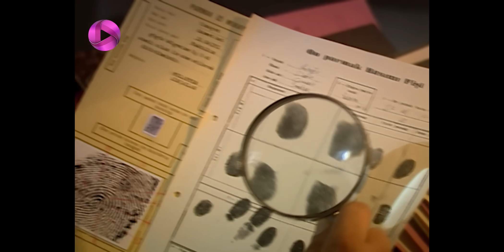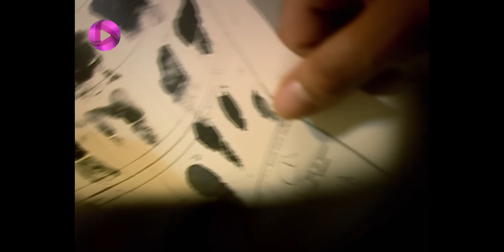Emaarate Sarab - Episode 64 - سریال عمارت سراب – قسمت 64– دوبله فارسی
برای تماشای تمام قسمت ها لینک را کلیک کنید.⬅
روستاییان جلوی عمارت جمع می شوند تا با خانم سراب حرف بزنند. رشید سعی می کند مانع روستاییان شود ولی موفق نمی شود. آنها به گلی می گویند مظفر با نفوذی که در اداره ی ثبت داشته برای همه ی زمینها از دولت سند گرفته و آنها را از زمینهایشان بیرون کرده است. گلی با پاشازاده و زکایی در این مورد مشورت می کند ولی آنها معتقدند نیازی به انجام این کار نیست و مظفر زمینها را از دولت خریده است. ولی رمضان جلوی ماشین گلی را می گیرد و از او می خواهد زمین های روستاییان را به آنها پس بدهد. گلی برای بازدید از کارخانه به آنجا می رود. کارگران کارخانه بخاطر اینکه گلی هم زمانی در آن  کارخانه کار می کرده از او می خواهند ساعات کار کارخانه را کم کند. گلی هم حرفشان را قبول می کنند. گلی سپس به سراغ رمضان  می رود و او را از زمینش بیرون می کند. گلی بخاطر تحریک روستاییان زمینهای رمضان را از او می گیرد.

خلاصه داستان سریال عمارت سراب
مظفر، صاحب یک مزرعه ی بزرگ در آبادی است و بسیار ثروتمند می باشد. او با خواهر و خواهرزاده اش زندگی می کند. گلی و کمال، دختر و پسر جوانی هستند که در کارخانه او  کار می کنند و عاشق همند. مظفر بعد از یک سفر طولانی برگشته و سعی دارد همه ی کارها را روبراه کند. او در یکی از رفت و آمدهایش به کارخانه گلی را میبیند و از شباهت او به همسرش که از دنیا رفته، خیلی متعجب مي شود. تقدیر گلی و کمال بر اثر این اتفاق کاملا تغییر می کند و این شروع ماجراست ..

 @OTV Plus
 @OTV Gold
 @OTV Drama

@Özgü Namal  Güllü @Caner Cindoruk @Mehmet Çevik @Mehmet Çevik @ Ali Düsenkalkar @Kabak Hafiz @Hakan Boyav @Berber Resit @Ebru Özkan @Halide @Necip Memili @Zaloglu Ramazan @Nazan Ayas @Hacer